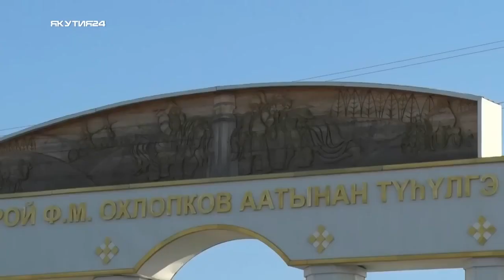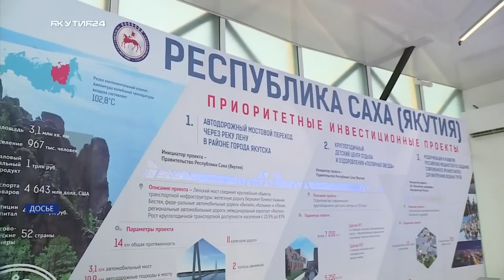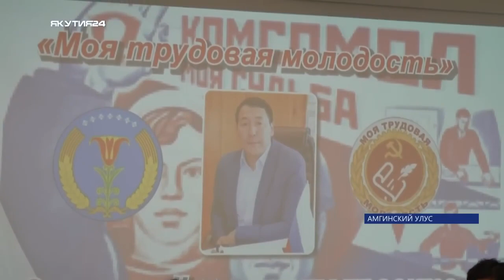Якутия - чествование якутян...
Якутия - чествование якутян-членов экипажа легендарного танка «Алеша»